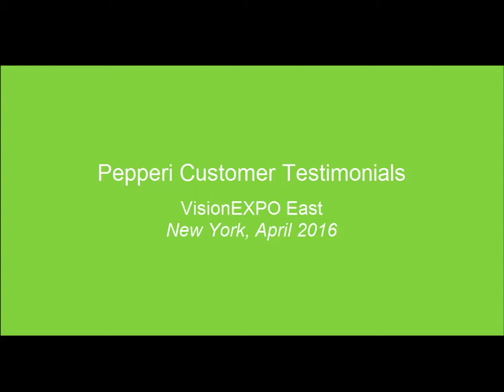Pepperi customer testimonials at VisionEXPO East New York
Watch what Pepperi customers at VisionEXPO East - a top eyewear tradeshow - are saying about our mobile sales platform: Angel Eyes, Fatheadz, Matsuda, OGI Eyewear, Audace Lunettes, and ic! Berlin.